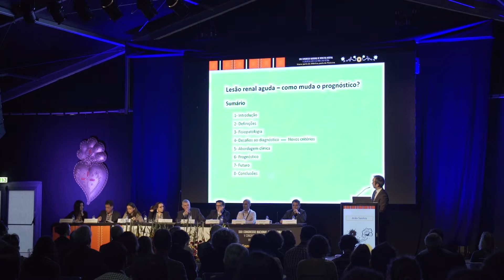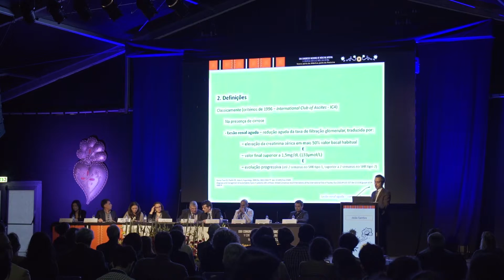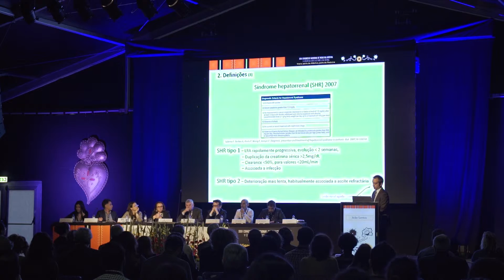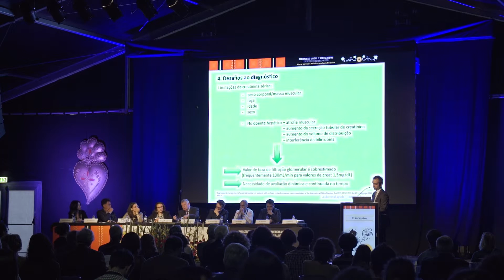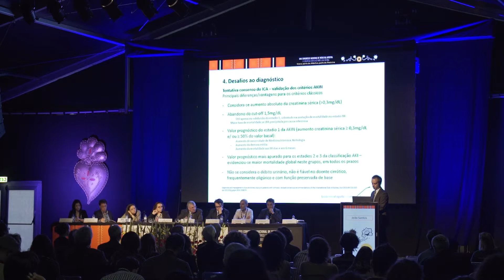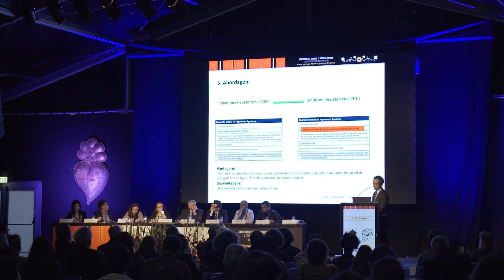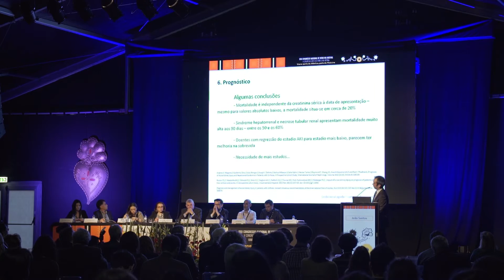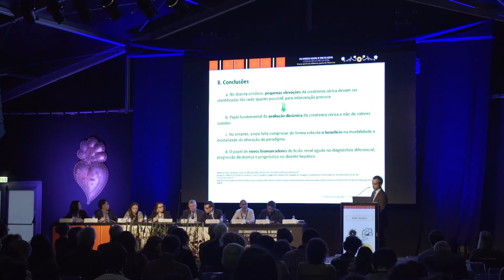Lesão renal aguda como muda o prognóstico